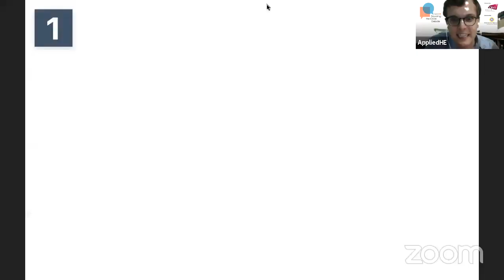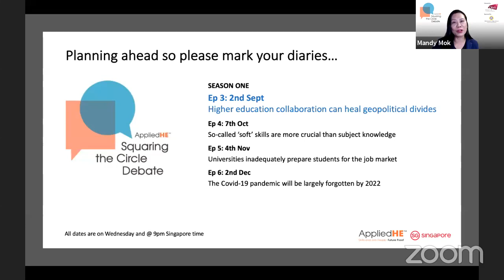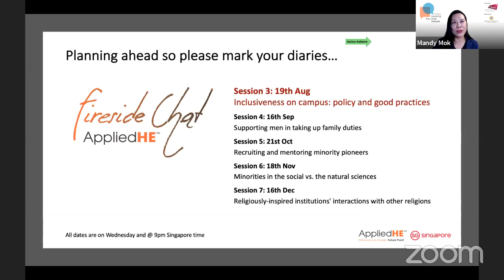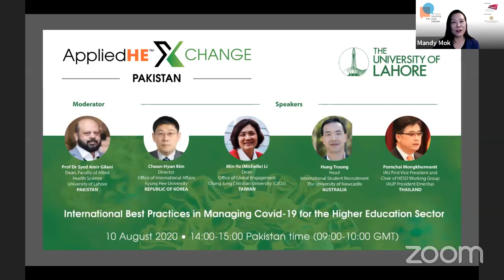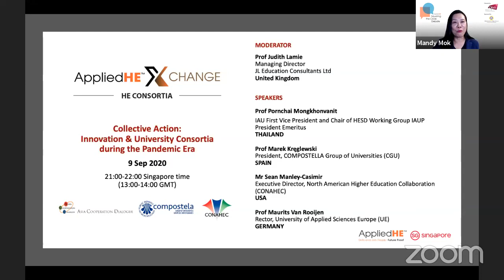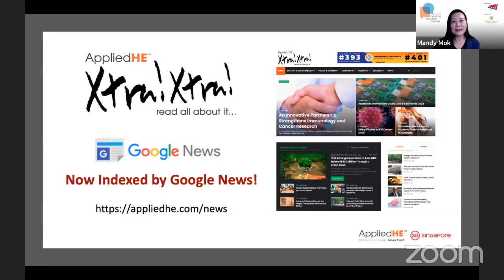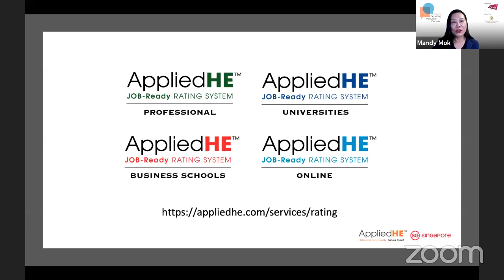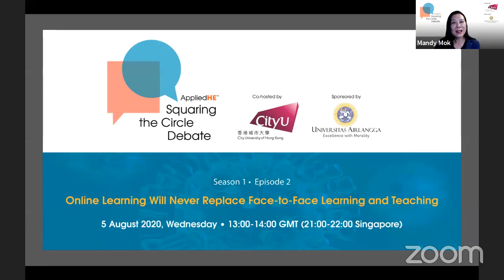SCD S1:E2 Online learning will never replace face-to-face learning and teaching